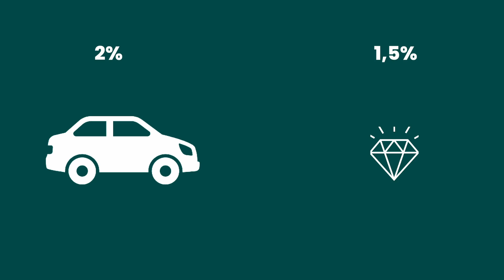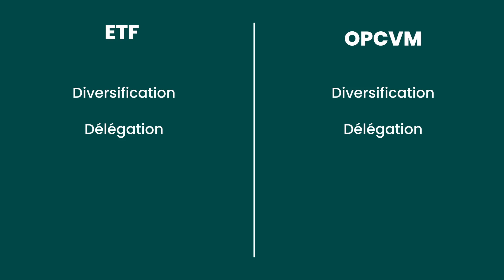ETF et OPCVMㅣDéfinitions et différences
Goodvest, c’est la solution d’épargne la plus engagée pour l’environnement 🌎

🌱 Assurance-vie (la moins exposée aux énergies fossiles 💚)
🌱 Assurance-vie Kids
🌱 Plan d’Épargne Retraite
🌱 Livret

Encore plus d'infos ? Nos conseillers sont là pour vous

En 10 minutes chrono, simulez votre projet, choisissez les thématiques que vous préférez et découvrez comment vous pouvez faire du bien à votre épargne ET à la planète 🍃_

Le p'tit plus ? 3 mois de frais de gestion à 0€ avec le code : youtube

Suivez-nous... partout !